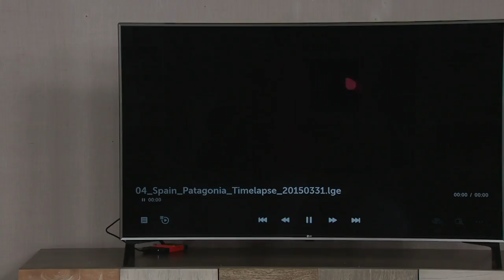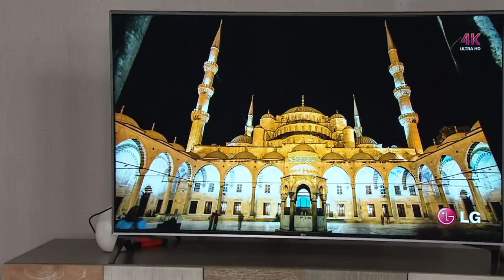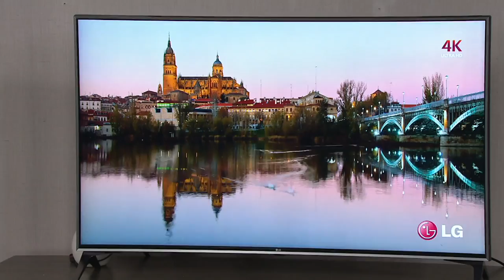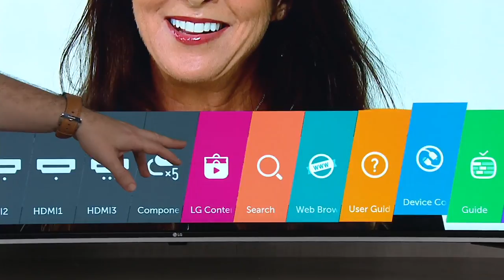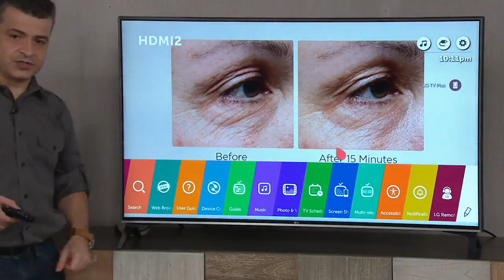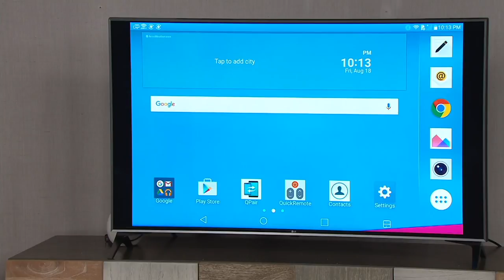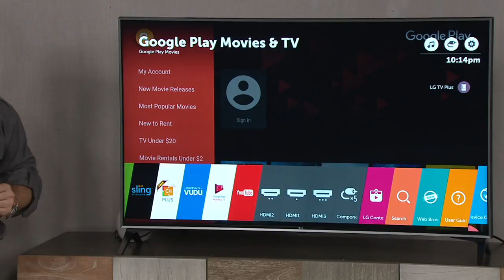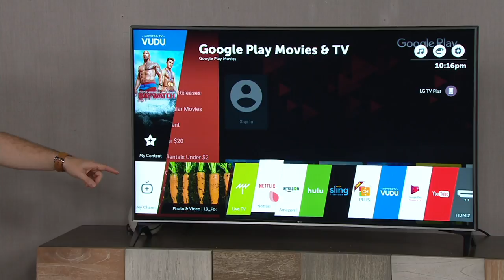LG 49" 4K HDR Ultra HD Smart LED TV with App Pack on QVC